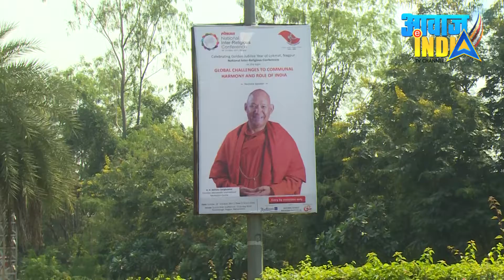भंते संघसेना जी नागपुर में ऐसे हुआ जोरदार स्वागत, Buddhism & Humanity by Bhikkhu Sanghasena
Bhikkhu Sanghasena receive grand welcome at Nagpur